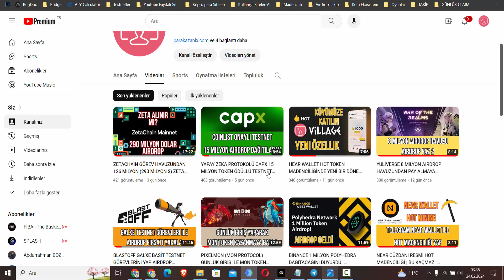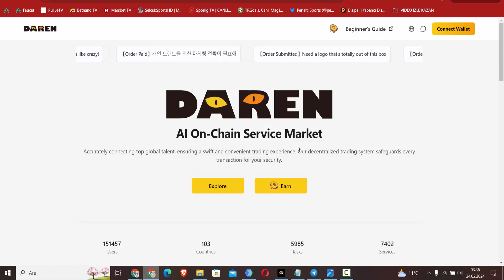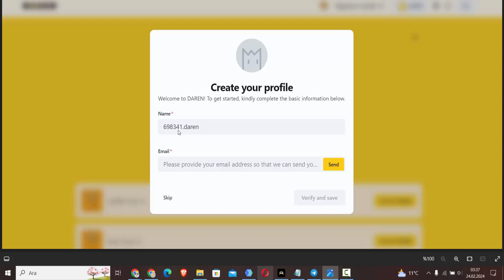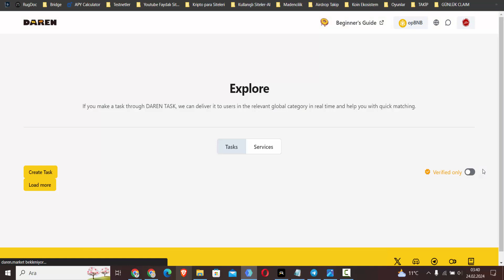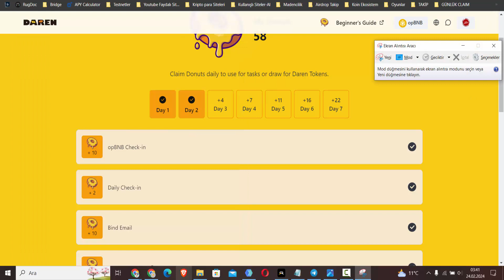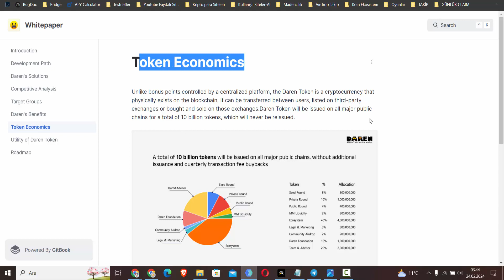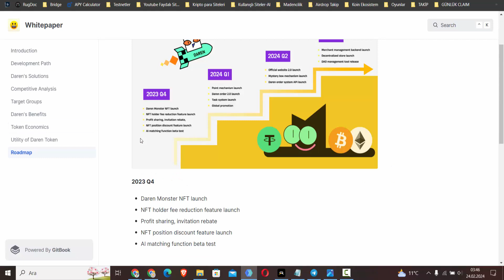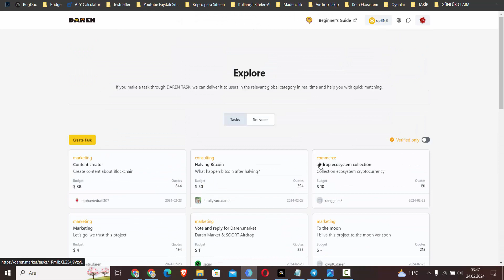OPBNB AĞINDA DAREN MARKET AIRDROP YAPACAK HEMEN HER GÜN DONUT TOPLAMAYA BAŞLAYIN